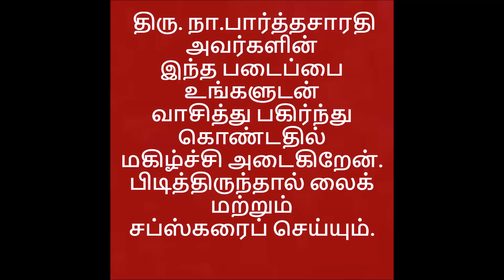Vanji Managaram Chapter 3 - Tamil audio book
Kumaran Nambi travels from Kodunkollur to Vanji,
to meet Minister Azhumbilvel. On his travel he sees
the contrast between Kodunkollur and Vanji.
Enjoy listening.